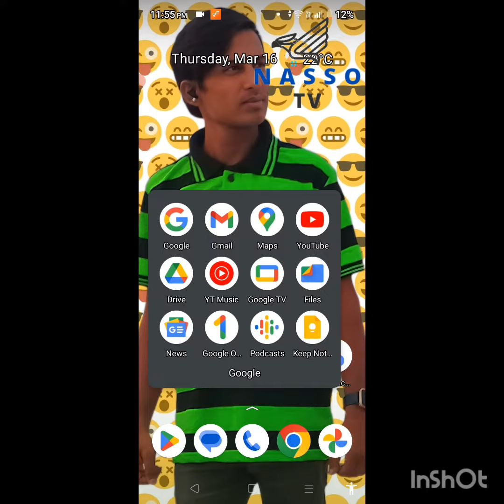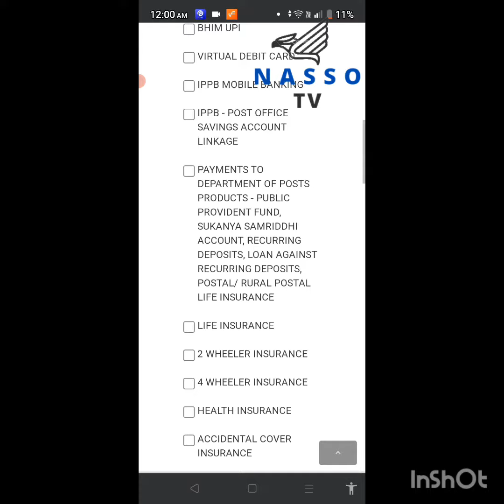Aadhar update mobile number: link new nombar) How to update adhar card for free! online adhar update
Aadhar Card update kaise
online Aadhar Card update kaise
online mobile number change kaise karen Aadhar Card se
online mobile number change kaise
Aadhar Card online mobile number change kaise karen
Ghar baithe mobile number Aadhar Card ka change kaise karen
Aadhar Card new mobile number kaise lagaen
Aadhar Card new mobile number change kaise